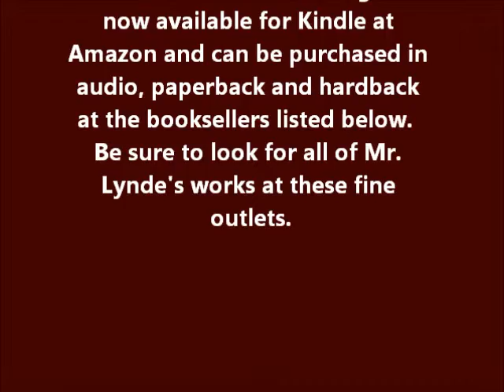Marshal of Medicine Lodge Track 11